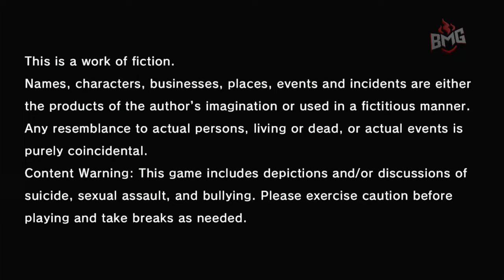Let's Dive into Lost Judgement: Episode 1: Takayuki Yagami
Ah, the life of Takayuki Yagami in "Lost Judgment" – part-time detective, full-time martial arts enthusiast. Roaming the neon-lit streets of Kamurochō and Isezaki Ijincho, he's the guy you call when you need a mystery solved or just want to see some seriously stylish combat moves. With a flick of the joystick, Yagami switches from Crane to Tiger to Snake style, each with its own flair and pizzazz. It's like watching a dance-off, but instead of dance moves, it's roundhouse kicks and judo throws. And let's not forget the real unsung hero here: the wardrobe department. Because let's face it, solving crimes is important, but doing it in style? That's next level. So, whether he's chasing down clues or just showing off his latest fighting style, Yagami's adventures are a blend of gritty detective work and a fashion show on the move. Who knew justice had such a sense of fashion?